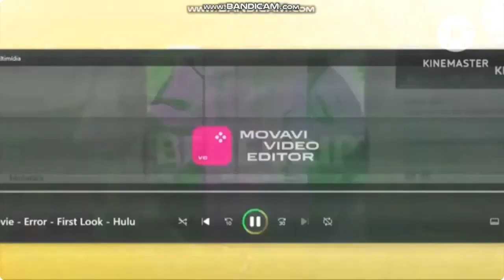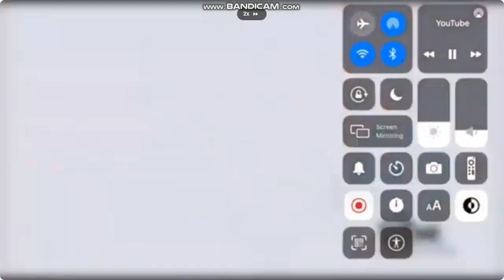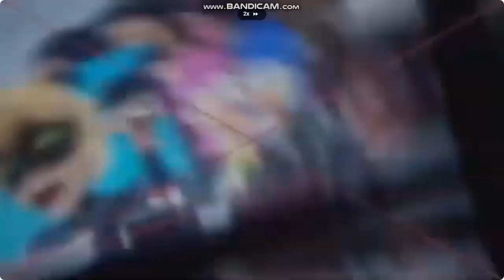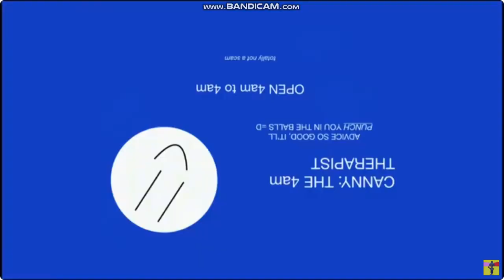The Twencen Movie: ERROR - S02E01 - The Second Part